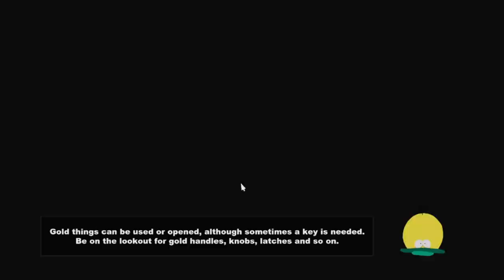South Park: The Stick Of Truth Part 10